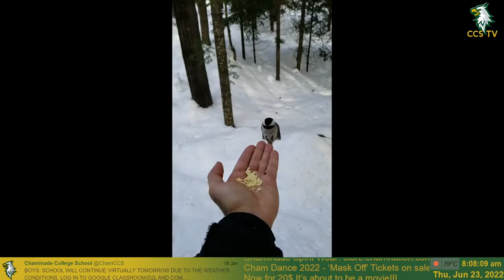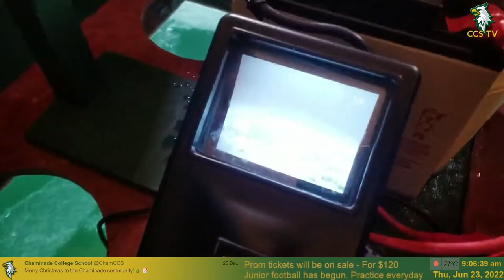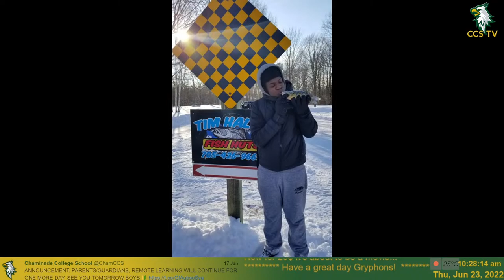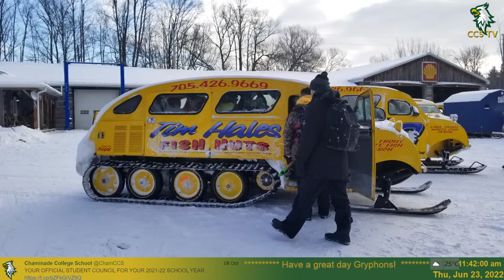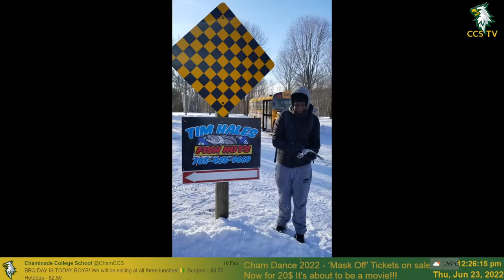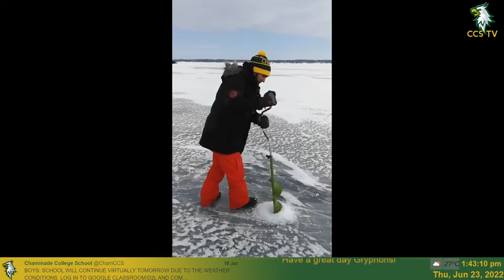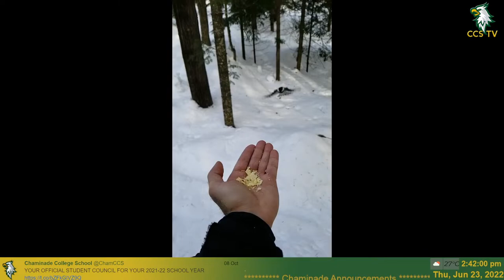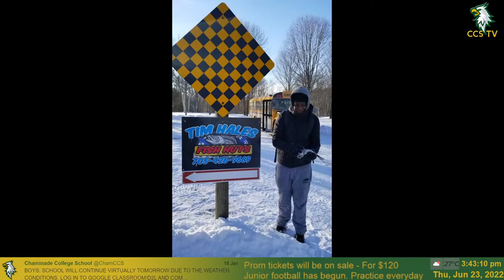Chaminade College School